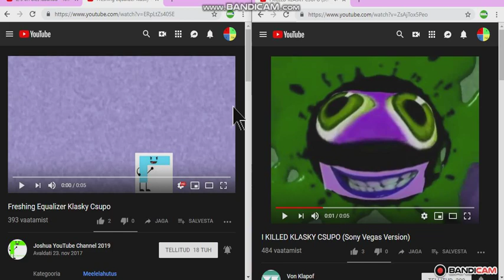Klasky Csupo in Vicious G Major Split Version